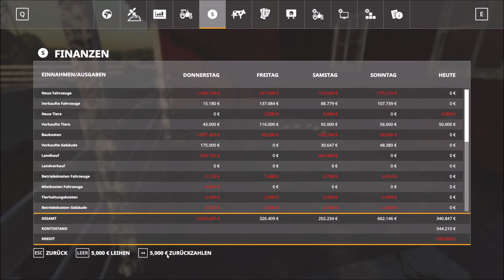LS19 Felsbrunn #55 Wieder ein neuer Tag!!! 300 Stunden Map FS19-LS19 Maps